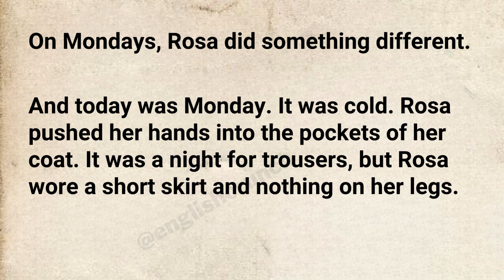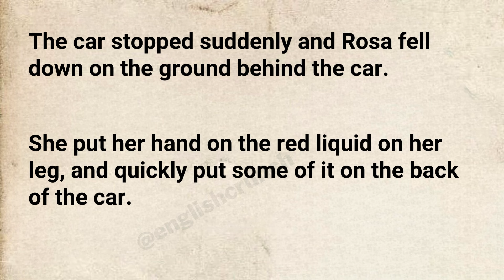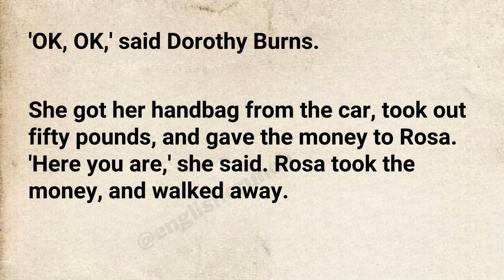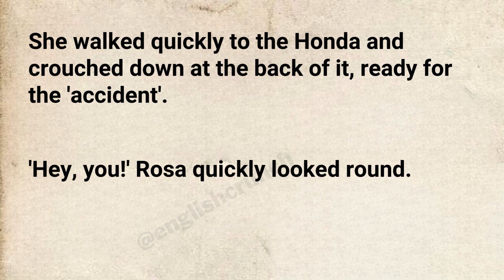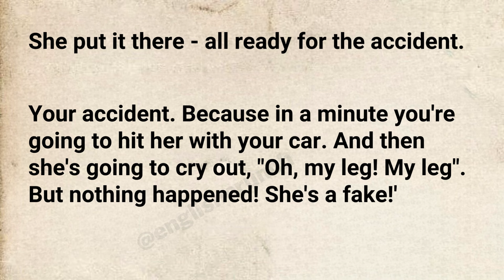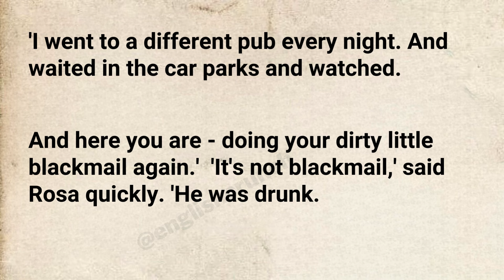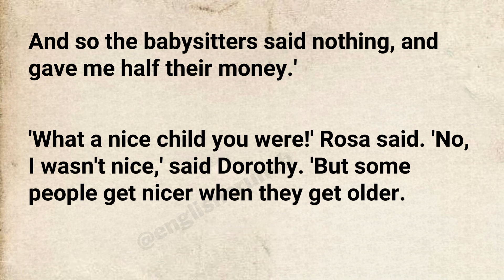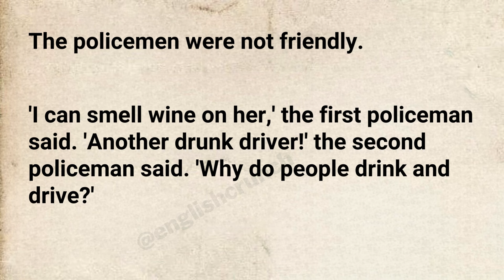Learn English Through Story Level 3 ⭐ English Story - Monday Nights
There was a woman in the parking lot. She stood in the dark behind a tree, watching and waiting. It was cold. She pushed her hands into the pockets of her coat.

It was a night for trousers, but she wore a short skirt and nothing on her legs. That was important. The woman was about fifty years old, and she walked slowly.